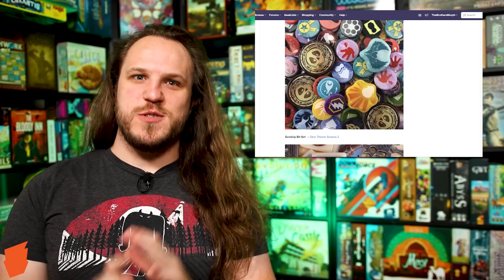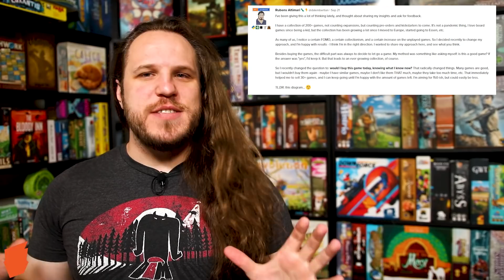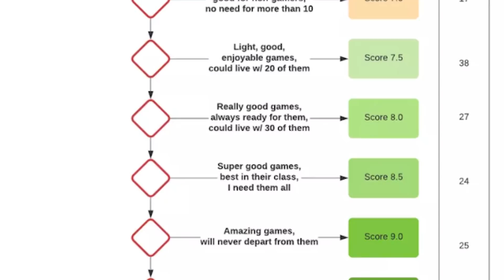Top 10 Hottest Board Games: October 2021 - The Best of BGG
This month's show covers the exciting stuff that has been happening on BGG in the last month plus some other fun stuff!

0:00 Intro

0:21 Overview

0:43 BoardGameGeek News

2:20 BGG Hotness

2:37 #10 - The LOOP - Maxime Rambourg, Théo Rivière - Catch Up Games, Pandasaurus

3:20 #9 - Khôra: Rise of an Empire - Head Quarter Simulation Game Club - IELLO

4:09 #8 - Cascadia - Randy Flynn - Flatout Games, AEG

4:56 #7 - Fractal: Beyond the Void - Iker Uriarte, Bernardo Rippe, Romain Lesiuk, Yann Hilaire - Boar-Game Studio

5:49 #6 - LUNA Capital - Jose Ramón Palacios - Devir

6:45 #5 - Dune: Imperium - Paul Dennen - Dire Wolf

7:51 #4 - Furnace - Ivan Lashin - Hobby World, Arcane Wonders

8:48 #3 - Mythwind - Brendan McCaskell, Nathan Lige - OOMM

9:52 #2 - Gutenberg - Katarzyna Cioch, Wojciech Wiśniewski - Granna

11:15 #1 - Voidfall - Nigel Buckle, Dávid Turczi - Mindclash Games

0:00 Most Played Games for Month

14:30 Murph Picks - Nick

15:44 Murph Picks - Mike
BGG Creator Spotlight - Kovray: Ilya & Taylor

Murph's Personal Faves
16:26 Mike -
Furnace - Ivan Lashin - Hobby World, Arcane Wonders

17:05 Nick -
Paint the Roses

18:03 Wrap-up